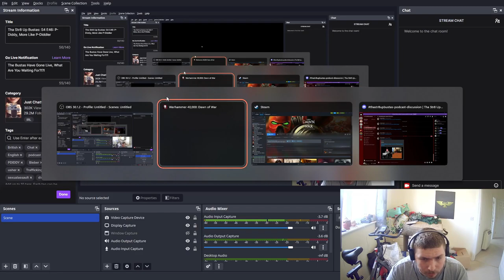Let's Cleanse a Chapel - Gem Plays - Warhammer 40K Dawn of War - Part 8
Gem of the Str8 Up Bustas and his two cats play some Dawn of War, Part of a long series Gem plans on doing for the entirety of DoW1 and 2, maybe 3 if you all decide to torture him so. Gem also talks about 40k tabletop when the game lets him talk.